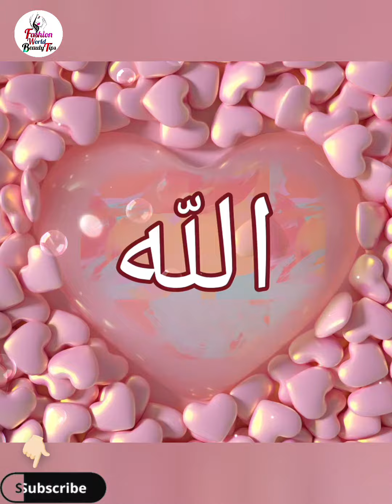#2023 Islamic Dp Pic || Allah Name Dp || Islamic Dp Girl ramadan Mubarak 2023/Dp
islamicdp/pic
allahnamedp/dpz

Video Topics👇

ramadan dp,
ramadan dp 2023,
ramadan dp girl,
ramadan dp pic,
ramadan dp boy,
ramadan dpz,
ramadan dp for whatsapp 2023,
ramadan dp for whatsapp,
ramadan dpz 2023,
ramadan 2023,
allah name dp new,
allah name dp beautiful,
allah name dp in english,
allah name dpz,
allah name dp for whatsapp,
allah name dp,
allah name dp in urdu,
allah name dp hd,
allah name dp black,
background,islamic dp,
islamic dp girl,
islamic dp new,
islamic dp hd,
islamic dp boy,
islamic dp images,
islamic dp allah,
islamic dp for whatsapp,
islamic dp ramadan,
इस्लामिक डप,